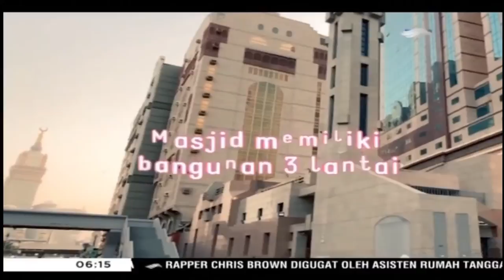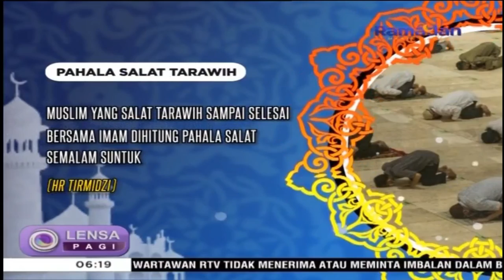Vlog Ramadan: Masjid Al-Jin Makkah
Dalam segmen Jelajah Ramadan kali ini, Sahabat RTV diajak untuk melihat kemegahan Masjid Al-Jin yang terletak di Kota Makkah, Arab Saudi. Masjid ini disebut-sebut memiliki keistimewaan dan arsitektur tersendiri.  Kira-kira keistimewaan seperti apa ya?
Yuk, kita ikuti perjalanan Adnan Aljawi yang akan berbagi cerita tentang Masjid Al-Jin.